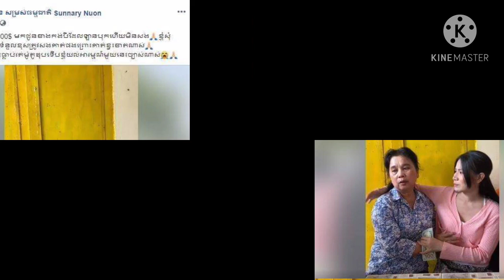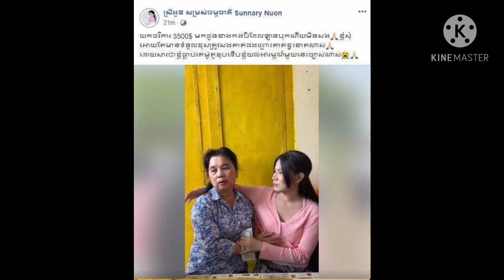កម្របានជួបណាស់ ! ថ្ងៃនេះ​បងស្រី អូន យកថវិកាចំនួន ៣៥០០ដុល្លារ ទៅជូនអ៊ុំស្រី ម្តាយអ្នករត់កង់បី បងស្រី​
Rarely met!  Today, Oun took $ 3,500 to give to Um Srey, the mother of the tricycle rider, who clearly stated that (video)